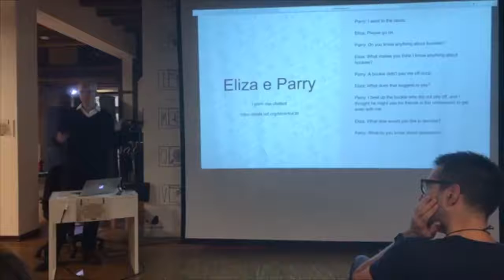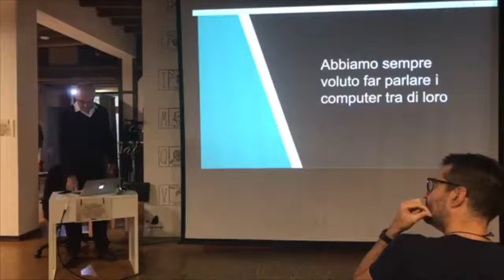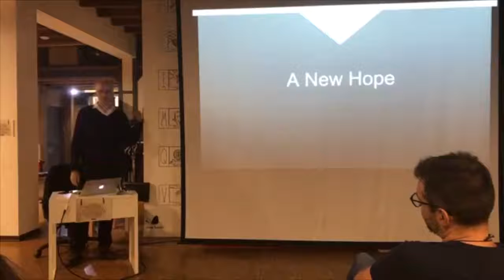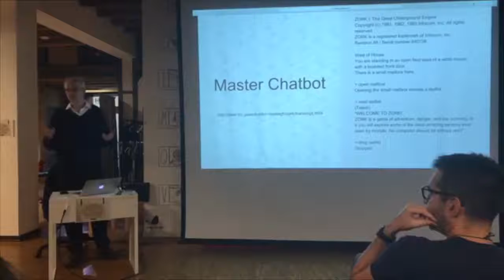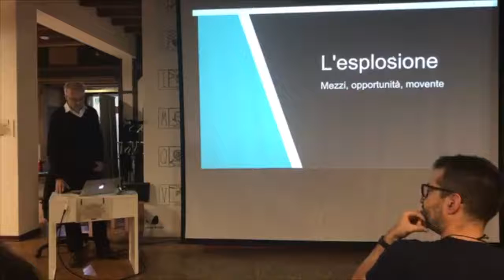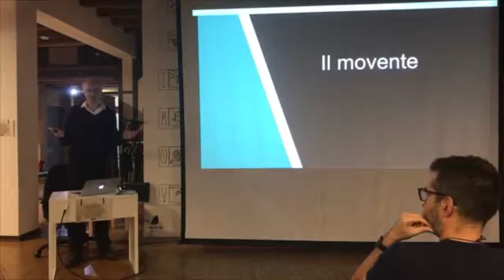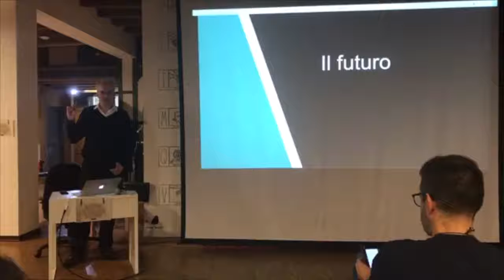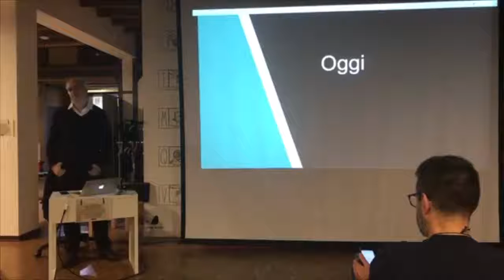2017-11-15 La storia dei chatbot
Paolo Montrasio racconta la storia dei chatbot durante l'evento  "Come vendere con i chatbot" organizzato da Mikamai e LinkMe